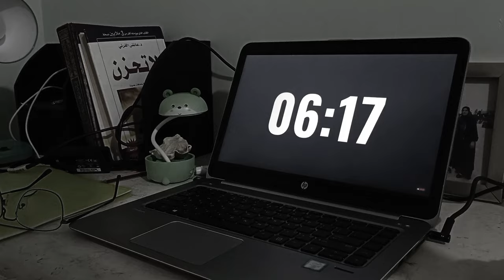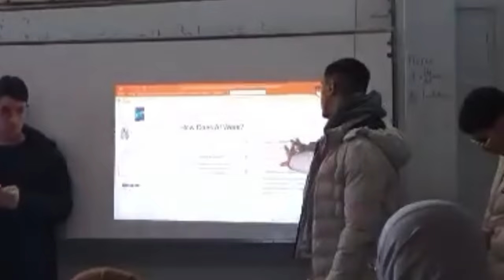حقائق يخفيها جامعة سعد دحلب عن طلبة☠️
New start 🦾✨
اذا عجبكم فيديو او لديكم اي استفسار اترك تعليق🤍